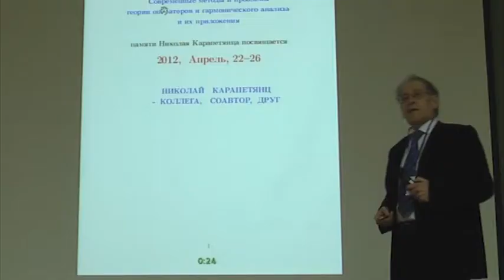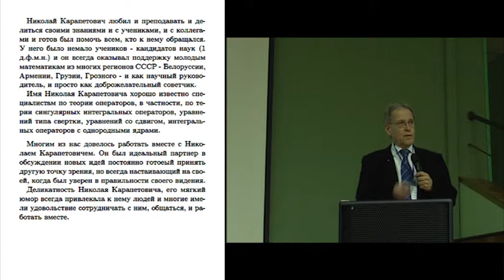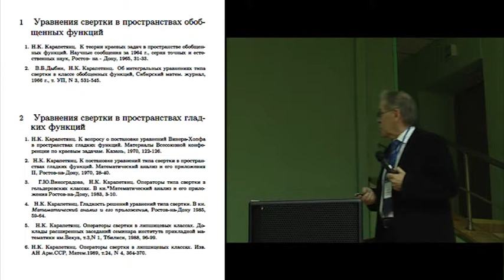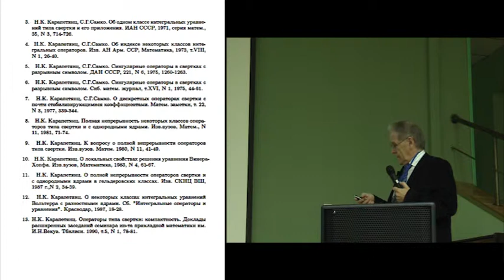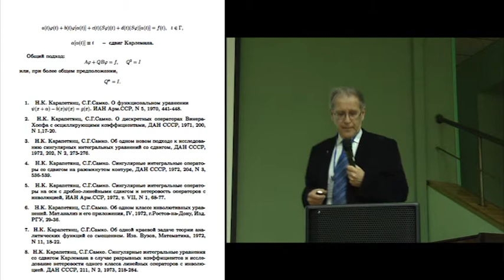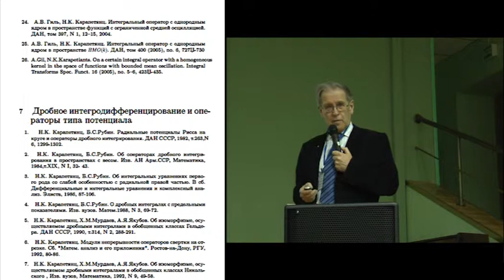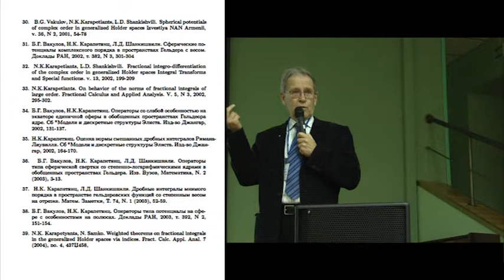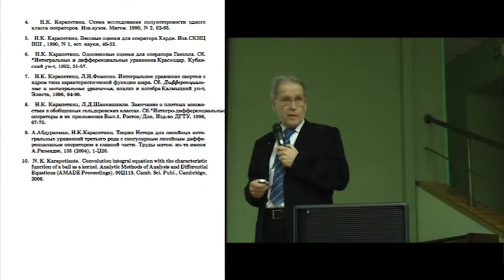Stefan Samko (N.K.Karapetiants memorial talk)